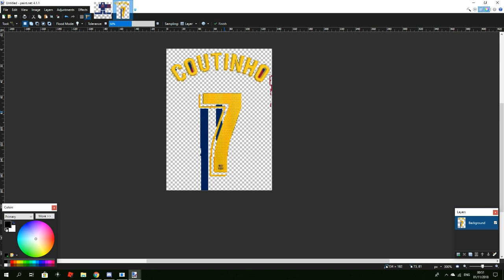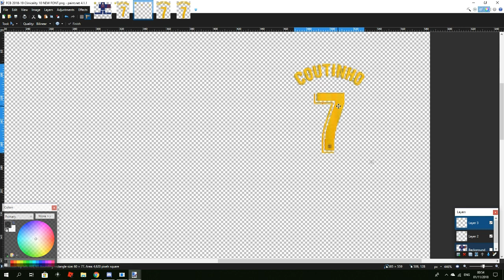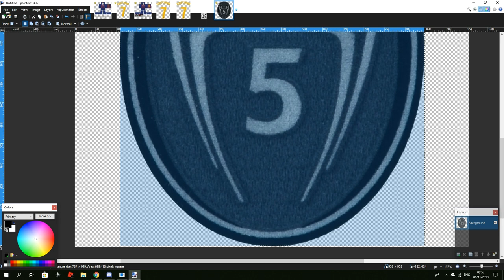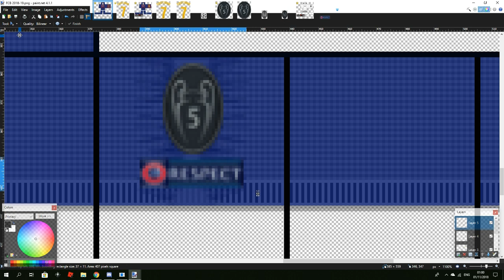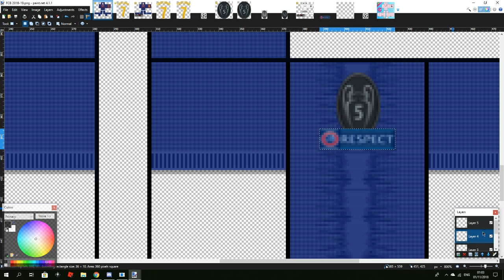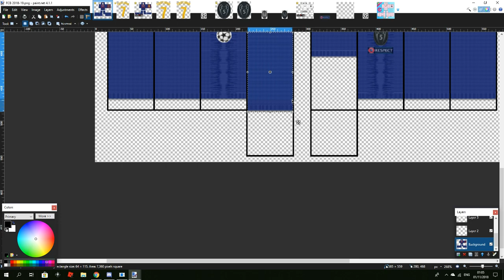Roblox | Coutinho’s FC Barcelona Jersey - Speed Art!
ALL KITS SHOWN IN THIS VIDEO ARE MADE BY JIMO.INC - I HAVE ONLY CUSTOMIZED THEM!

Hey guys,
This is my first custom kit related video. I decided that I wanted to give you guys more of an insight into how I make custom kits and how long they take. I hope you enjoy seeing how I did it!

Song(s) Used:

Kontinuum - Aware